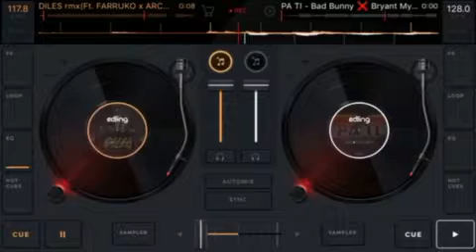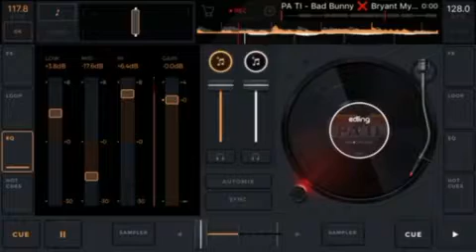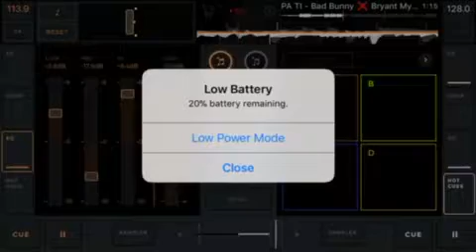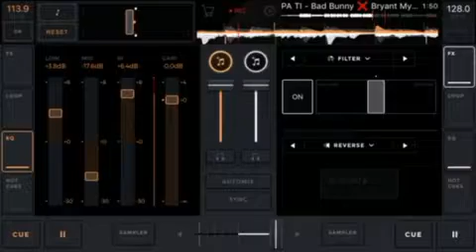Dj Charlie- Bad Bunny Remix para adoloridos